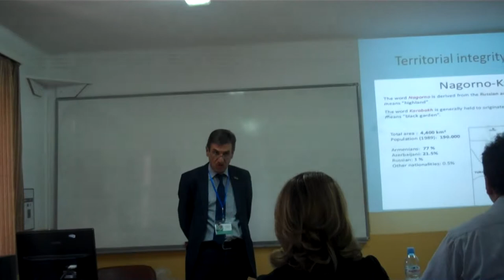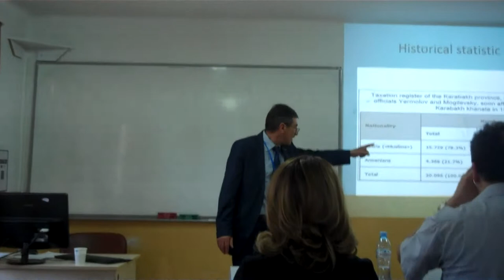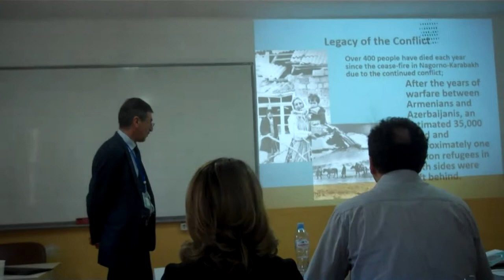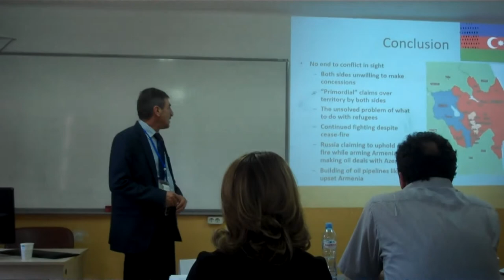IBSU INTERNATIONAL BLACK SEA UNIVERCITY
My presentation about Nagorno Karabakh topic on protracted conflicts in Caucasus. Tbilisi-International Black Sea University -18/05/19